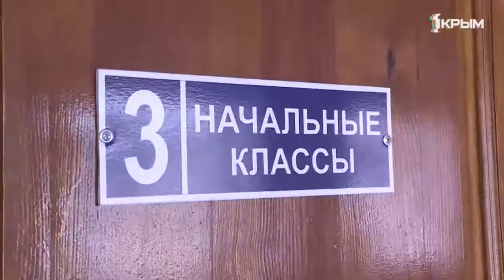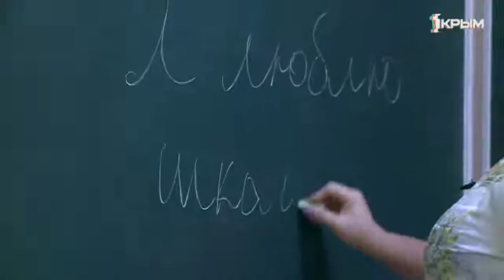Интонация. Выпуск от 26.07.2019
О себе, о предназначении, о главном. Открыто и честно: подлинные чувства и эмоции. Сегодня в программе «Интонация» - история Аллы Пономаренко.